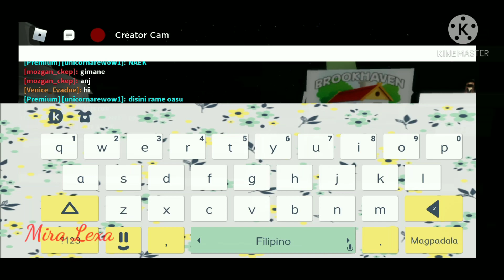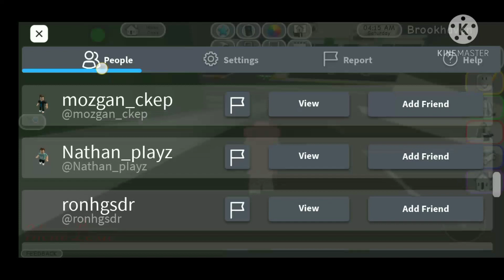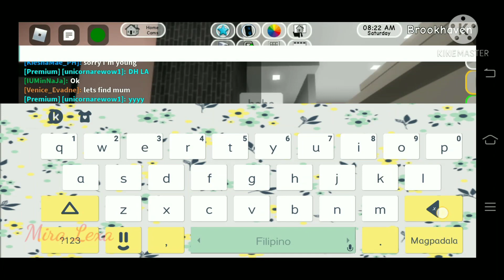NEW HOUSE AT BROOKHAVEN RP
Roblox: Miralexa07